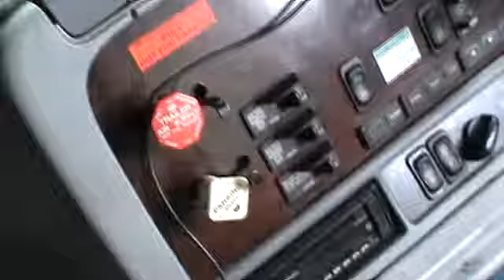Road Carnage thegunnta 3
road safety